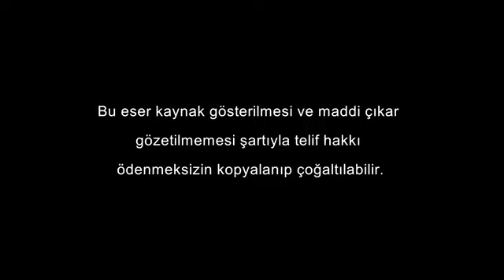Gözümüzü haramdan nasıl koruyabiliriz?